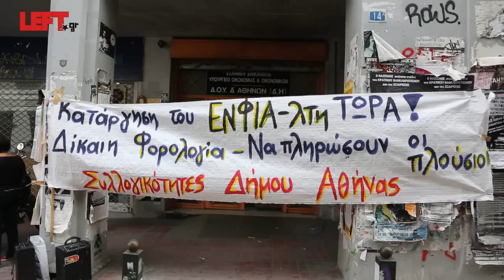Να καταργήσουμε τον ΕΝΦΙΑ-λτη